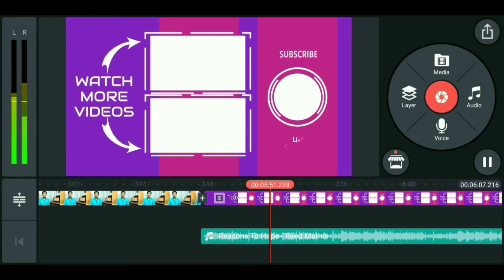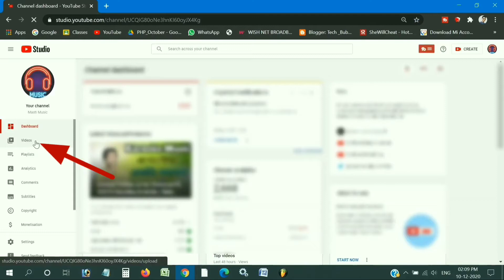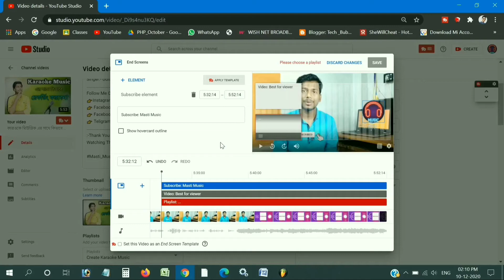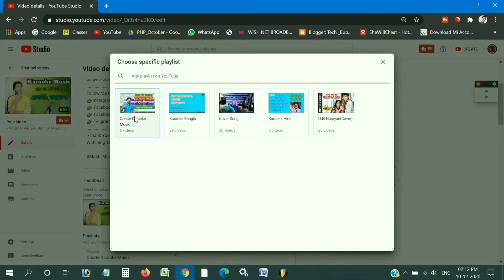How To Add End Screen On YouTube Video 2021 In Bangla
Presenting By
End Video Download Screen (BD)
Background Music Credit
Watching This Videos